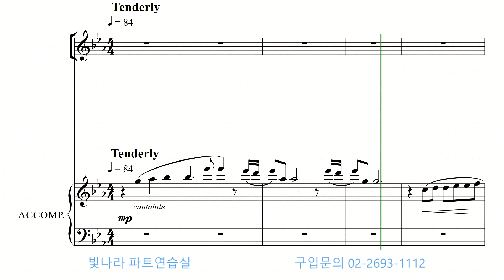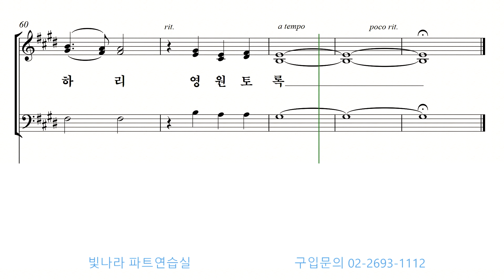빛나라 [SAB성가6] 08. 참 좋으신 주님 -바리톤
빛나라 [SAB성가6] 08. 참 좋으신 주님(김기영) -바리톤